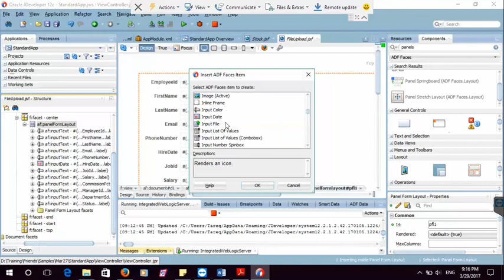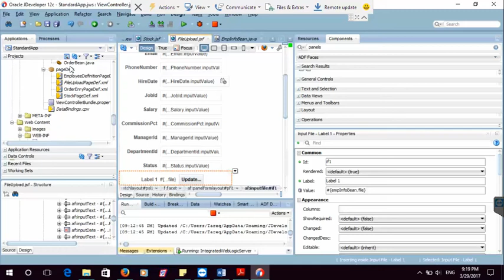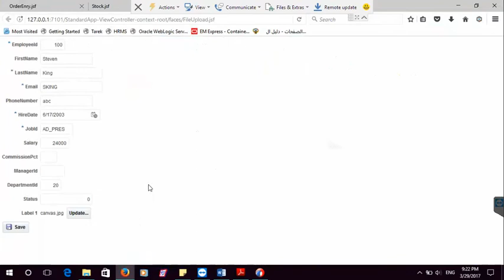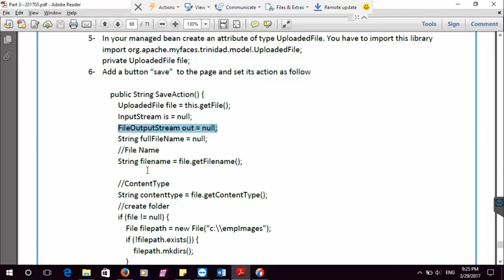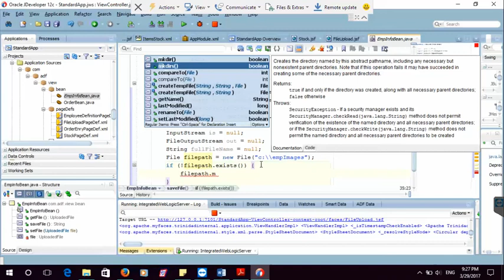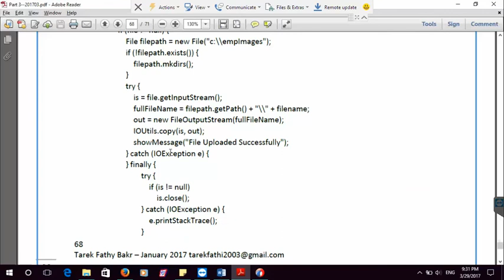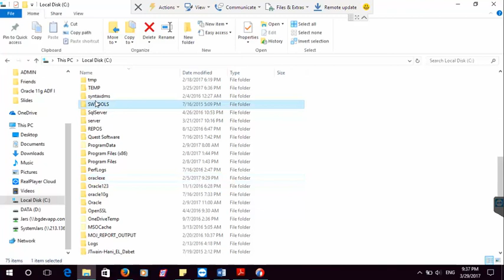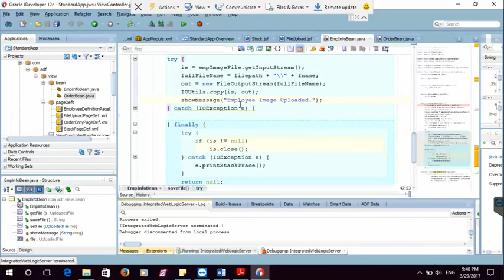FileUpload In ADF- inputFile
In this demo, I show how to upload file from client to server - Using InputFile component